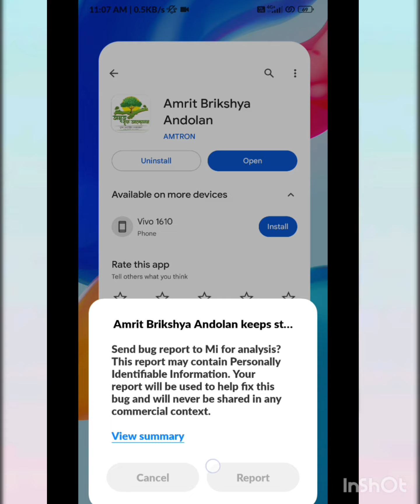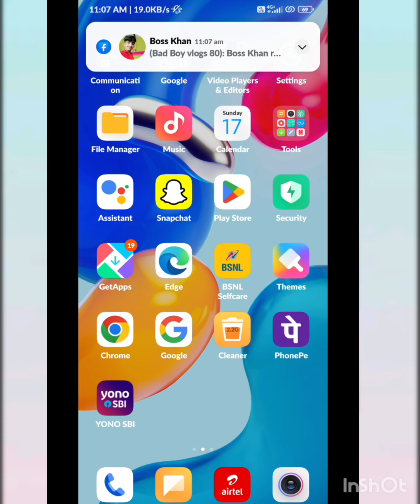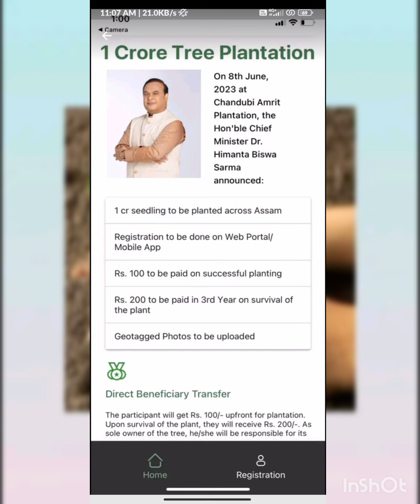Amrit brikha andolan Photo upload problem ⚠️App login problem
Amrit brikha andolan Photo upload problem ⚠️

aaj amrit brikha andolan aap kaam nhi kar raha hai

Keyboard….
amrit brikha andulan
amrit brikha andolon
amrit brikha andolan registration kaise kare
how to register amrit brikha andolan
amrit brikha andolan registration number
ah support
amrit brikha andolon
how to registration amrit brikshya andolan
assam
amrit brikha andolan app
amrit brikha andolan registration 2023
amrit brikshya andolan apply
amrit brikha andulan
amrit brikha andolan registration problem
amrit brikha andolan registration number check
how to registration amrit brikha andolan
breaking news
updates
live news
news live
amrit brikshya andolan certificate download
how to download amrit brikha andolan certificate
amrit brikha andolan photo upload kaise kare
latest news
aba.assam.gov.in
trending
how to upload photo in amrit brikha andolan
assamese news
assam news
news
prag news
amrit brikshya andolan certificate
live
aba assam gov in registration
how to login amrit brikha andolan
plantation image update amrit brikha andolan 2023
how to upload plant in amrit brikshya andolan
how to download amrit brikshya certificate
amrit brikha andolan registration update
amrit brikha andolan update kaise kare
how to login amrit briksha andolan
how to upload geotag photo amrit brikha andolan
amrit vriksh andolan photo upload kaise kare
how to upload amrit brikkha andolan selfie
amrit brikha andolan certificate download
amrit brikha andolan selfie update
amrit brikha andolan pledge certificate download
amrit brikha andolan certificate
download amrit brikha andolan certificate
amrit brikha andolan registration certificate
amrit brikshya andolan registration certificate
amrit brikha andolon registration
amrit brikshya andolan photo upload
amrit brikha andolun
amrit brikshya andolan registration online
newsdaily24
amrit brikshya andalon
how to photo upload at amrit brikshya andolan app
how to registration at amrit brikshya andolan app
amrit brikha andolan shg registration
breaking news nd24
amrit brikha andolan registration number kaise milega
how to regiter amrit brikshy andolan
assam tech help
how to download certificate in amrit brikshya
how to register in amrit brikshya andolan
17 september tree plantation
kartik nath assam
assam govt amrit brikshya andolan
assam govt amrit bikhya andolan
assam govt
hbs
assam amrit brikshya andolan
assam govt biggest tree plantation drive
amrit brikshya andolan pledge taking certificate
অমৃত বৃক্ষ আন্দোলন certificate কিদৰে download
upload plant
bobi tach info
amrit brikha andolan login
amrit brikshya andolan registration certificate // how to apply for amrit brikshya andolan 2023